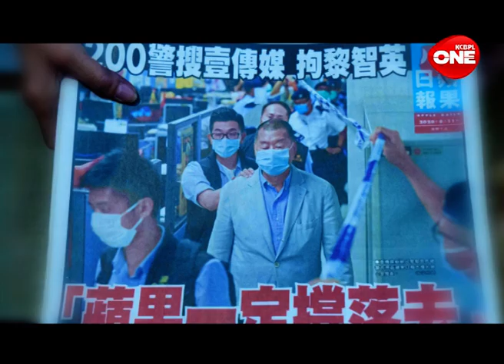VISWA BULLETEIN 20 06 21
A weekly news Bulletin from around the Globe...
Anchor- Debanjan Debnath
Weekly in GTPL-KCBPL
Stay in One